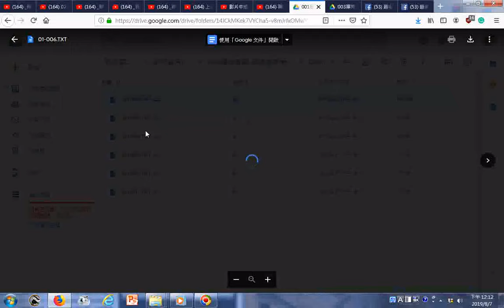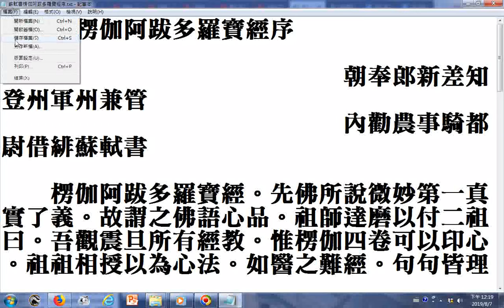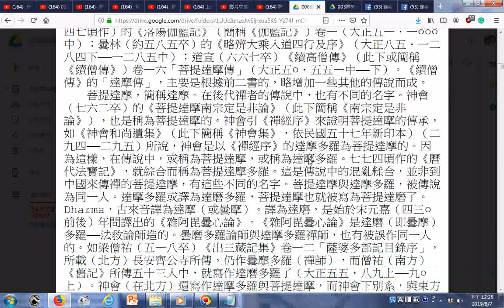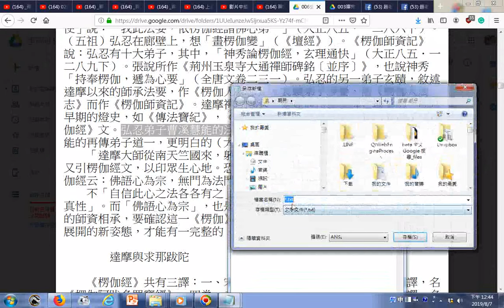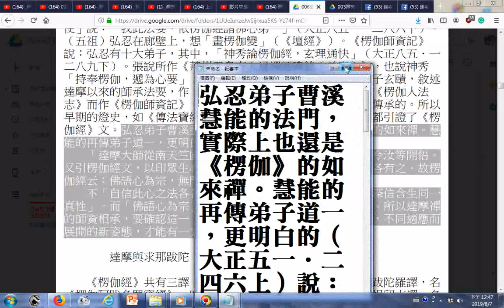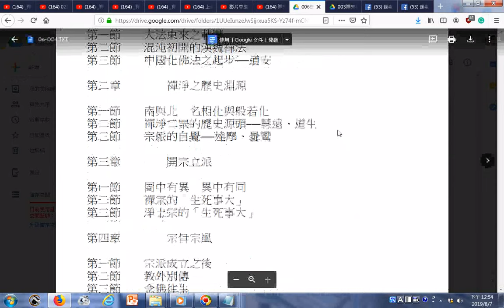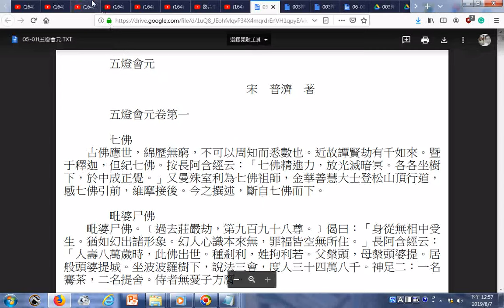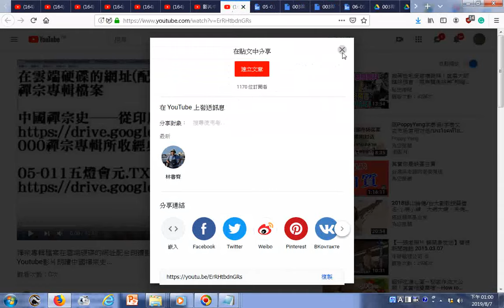禪宗專輯檔案在雲端硬碟的網址 弘忍弟子曹溪慧能的法門，實際上也還是《楞伽》的如來禪 摘錄自中國禪宗史──從印度禪到中華禪 印順導師著 後來神會在中原大弘禪宗南宗主張立如來禪而破清淨禪筆者認為